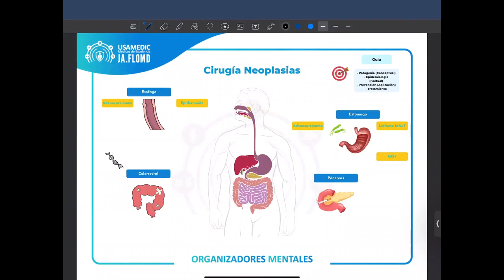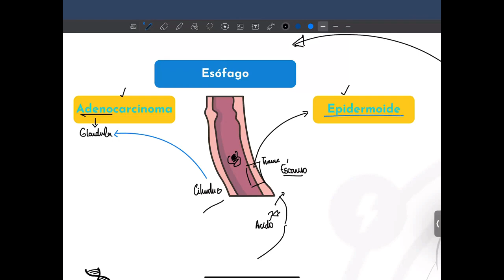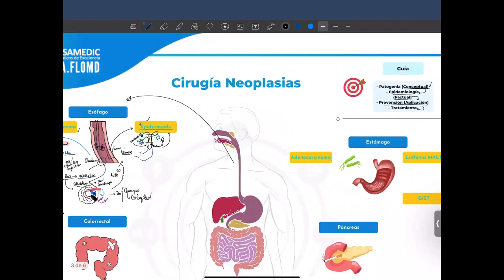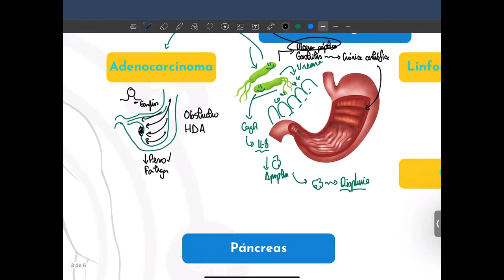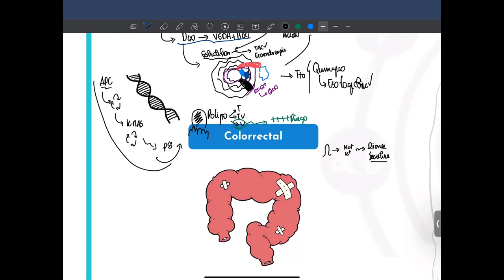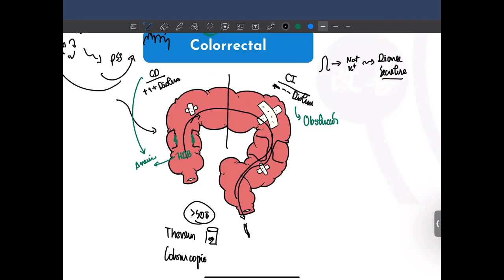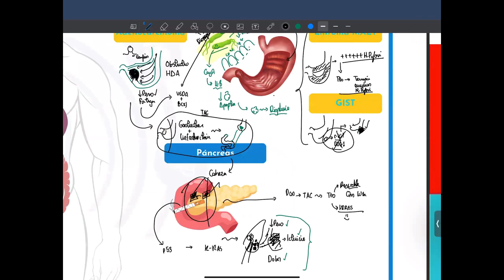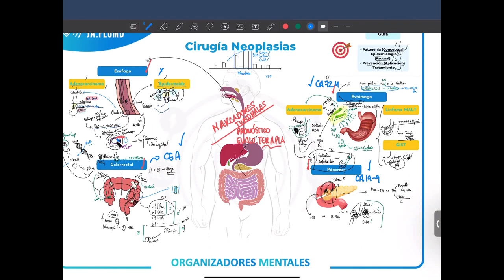Organizador Mental Cirugia General II mp4 USA MEDIC